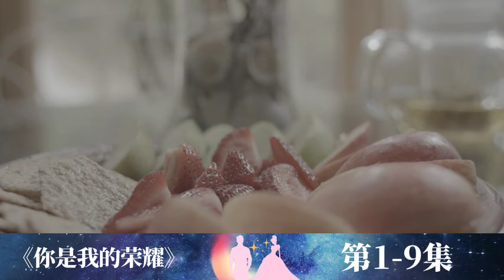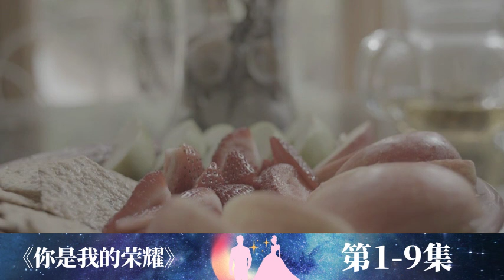《你是我的荣耀》第1-9章 有声小说 | 迪丽热巴、杨洋主演电视剧原著 | 女明星x航天设计师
《你是我的荣耀》作者：顾漫
小说简介：
于途：感谢阔别十年后，你再次闯入我的人生。你是我的人生奇遇。
晶晶：浪漫星河，让我们在天空中共同闪耀吧。

十年过去，乔晶晶意外的星光闪耀，高中拒绝过她的男神却似乎已经泯然众人……
时光匆匆，你依旧在我心中闪耀，我是否也能成为你的荣耀？